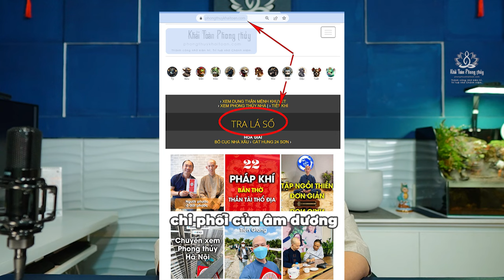Nạn Thủy nạn Hỏa từ bão lũ ngập lụt | Nguyện cho tất thảy chúng sanh an lành | Thầy Khải Toàn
Nạn Thủy nạn Hỏa từ bão lũ ngập lụt là nạn bên ngoài, chúng ta cầu nguyện cho người gặp nạn, bản thân tu tâm thanh tịnh là ngăn nạn thủy từ bên trong. Nguyện cho tất thảy người ở vùng bão lũ yagi sớm vượt qua khổ nạn, có lại cuộc sống an bình
(Khải Toàn xin đăng lại video cũ tháng 6/2024)

• Biên soạn và trình bày: Khải Toàn